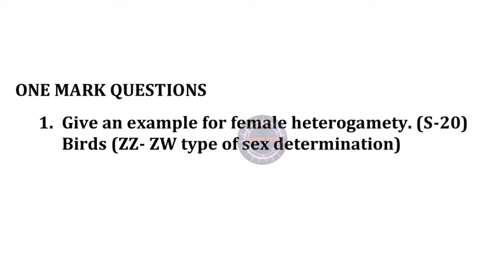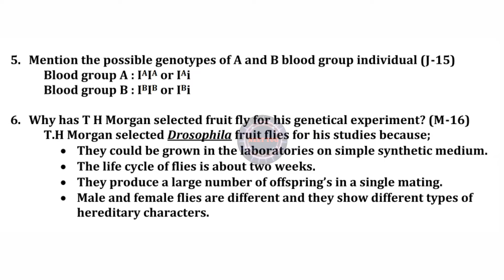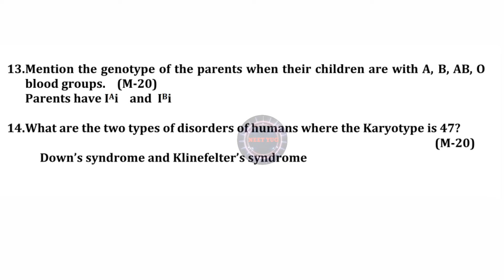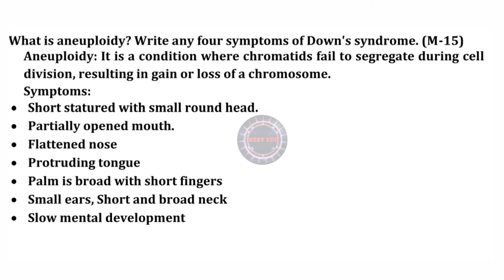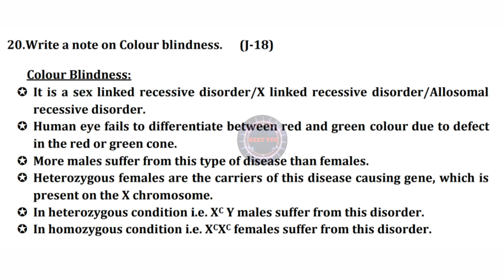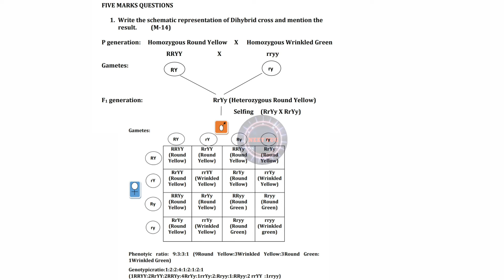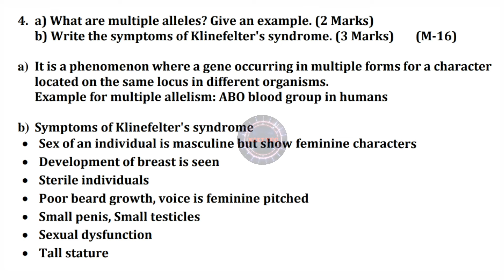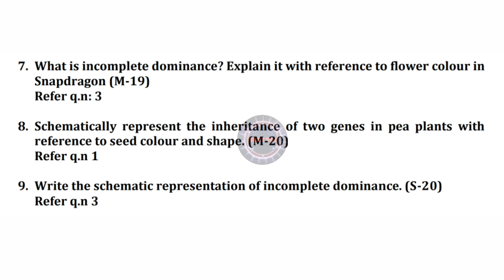Principles of inheritance and variation Previous year questions solved 2014 to 2020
Hello all!

This video is the first of the '2nd YEAR PUC BIOLOGY PREVIOUS YEAR QUESTIONS SERIES *TARGET BOARD"* videos'.

Chapter : Principles of inheritance and variation previous year questions with answers 2014 to 2020.

In this video I have covered One mark, Two marks, Three Marks Questions asked in the previous year question papers i.e. from 2014 to 2020!

Dear students! This is my sincere effort to bring 'TARGET BOARD' Previous year questions with solutions discussed in Kannada' series.

Solving previous year question papers will help you to evaluate the best way to write the answers during exams and would help you to manage time effectively.
You must develop a habit of solving previous year's question papers regularly. This will help you to prepare well for the expected difficulty level of the exams.

This video contains previous year
 questions (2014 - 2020) of the Biology annual examinations and focused on the fifth chapter of the 2nd  Pu biology,  Principles of inheritance and variation.
Biology 2nd Pu